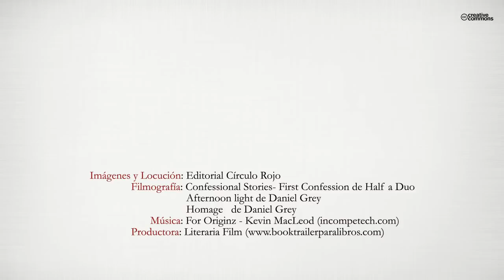Corazón de paloma (Booktrailer) - Editorial Círculo Rojo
Autor: Antón Borrallo.
Corazón de paloma presenta un cuadro de la sociedad gallega en el
medio rural a finales de la guerra civil de España. Antón Borrallo
denuncia en esta obra las precarias condiciones de vida en Matamara,
aldea imaginada, metáfora de la misma historia que se narra.
El maltrato que se inflige a los niños, la subyugación a la Iglesia católica,
la sempiterna presencia de la Guardia Civil, el maestro que
pega a los muchachos con su vara de castaño; les tira de las orejas
hasta clavarle sus potentes uñas y hacerles sangrar. La gente muere
por falta de cuidados médicos, la ignorancia, la santería, el abandono
por la administración del estado que únicamente se ocupa de
que nadie se mueva. Los largos y lluviosos inviernos, las enfermedades,
la muerte. En medio de toda esa miseria vive Hipólito Barbosa,
un chico que pierde a su madre unos días antes de cumplir
cuatro años. Las broncas y los castigos en casa de los Barbosa surgen
por cualquier motivo. Las criadas se marchan a los pocos días
de ser contratadas y nada parece que vaya a mejorar al día siguiente.
Hipólito y sus hermanos están convencidos de que el padre les odia
por algo que ocurrió en el pasado entre él y sus abuelos maternos.
Entre ellos, enseguida se ven en la necesidad de establecer un plan
de supervivencia para protegerse. Un día llega a la aldea un nuevo
cura, joven y muy poco convencional, y las cosas comienzan a cambiar
sustancialmente. No obstante, huir del techo paterno seguirá
siendo para Hipólito y sus hermanos el primer y único objetivo importante
a lograr.